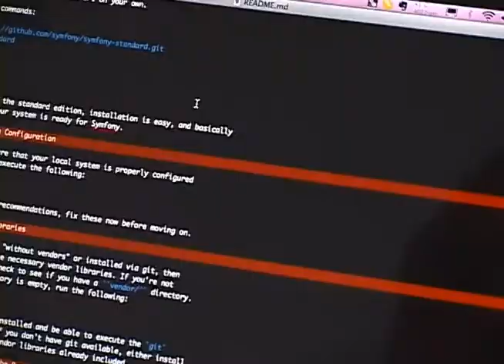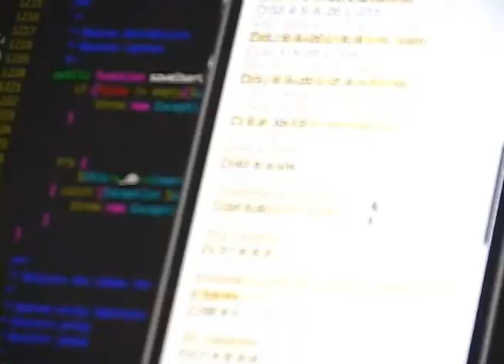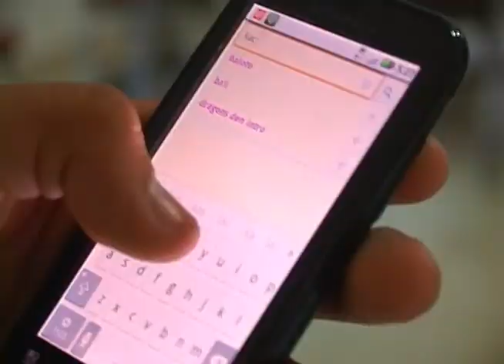Desarrollo de Aplicaciones Móviles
Estuvimos con unos desarrolladores de nuestra ciudad que nos abrieron las puertas de su laboratorio de desarrollo y nos dejaron mirar cómo era el proceso de creación de una aplicación, un mundo sorprendente que al final todos encontramos en nuestras manos con solo dar un click, pero que antes demanda tiempo, creatividad y mucho código.